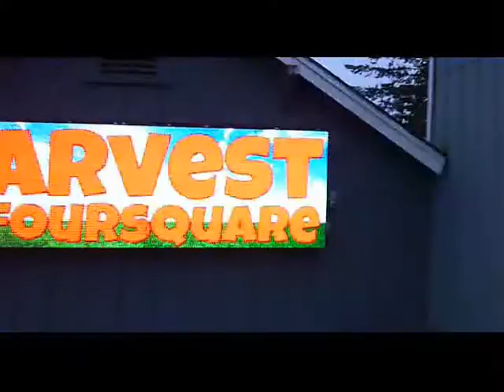Flight of my Syma X5C R/C Camera Drone 04-05-17 (1)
Flight took place over the parking lot of the Four Square Church at the intersection of Dearborn Ave. & Ridge Rd. in Shelton WA. USA at 7:27pm PDT on 04-05-17 (or, "2017 05 Apr." or even, "April 05, Twenty Stick-Busted-Stick" if you prefer).

Weather conditions at flight time were overcast with light/moderate rain, temperature was 50°F (10°C), and winds reported as being calm at the surface.

Le grand énorme {le terme d'argot vulgaire pour le mâle homosexuel} (un fagot baisant) dans le pantalon noir et la veste de bombardier de cuir noire que vous voyez est le pilote - moi évidemment. (The big huge {vulgar slang term for homosexual male} =(a FV¢K!N6 F46607) in the black pants and black leather bomber jacket that you see is the pilot -- me of course). ;-)

I look kinda uranated (piddled-off) in this video even though I'm really not; a serious brain operation that I had in late-2002 robbed me of my ability to smile. :(
I really ***DO*** love the living tweedle out of flying my drones!!! :)
The same operation also left me with a "googly eye" which is why I look a bit queer (pun not intended).

That music that you hear is zax from the PC demo program. "Unreal" by the Finnish pee-cee demo group Future Crew.
This product is not audio (sound)-sensitive in any manner; the music may safely be ignored or even muted if it piddles you off.

More info. on my website about the Syma X5C R/C Camera Drone